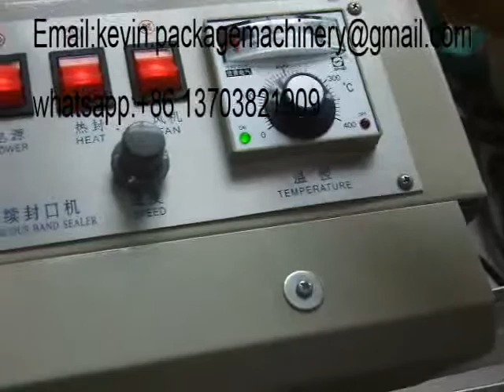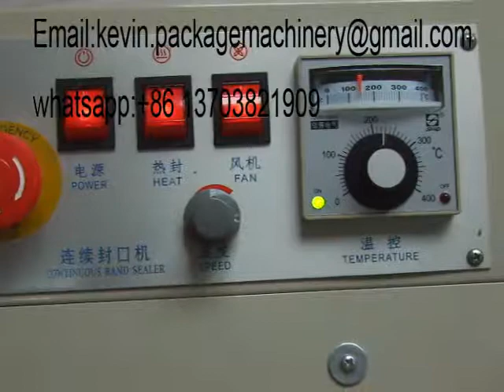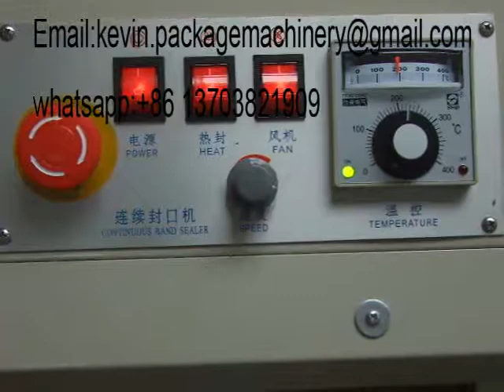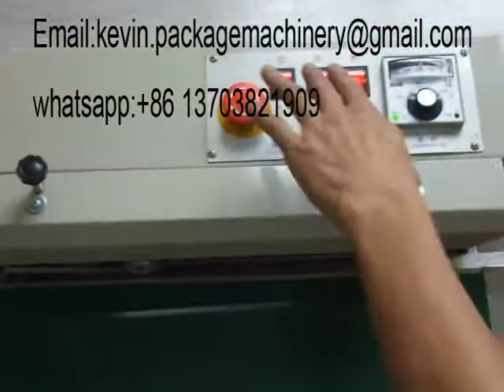110v/220v voltage semi-automatic plastic packaging bag heat sealing machine